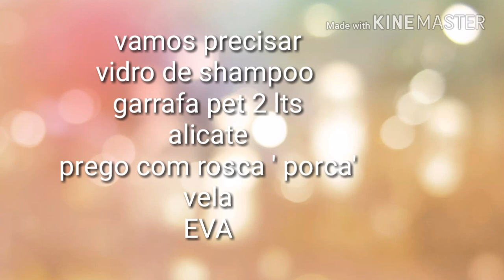Suporte para celular, para gravar vídeos